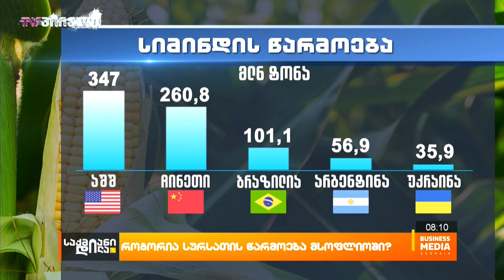როგორია სურსათის წარმოება მსოფლიოში?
21-ე საუკუნის უმეტეს რეალობაში და ნაკლებად განვითარებულ სამყაროში,  დაახლოებით 700 მილიონი ადამიანი ყოველდღიურად შიმშილობს და არ აქვს წვდომა ისეთ ძირითად საკვებზე, როგორიცაა სიმინდი, ბრინჯი და ხორბალი. სწორედ ამიტომ, ალბათ, ღირს რამდენიმე წუთი დავუთმოთ იმის გაცნობიერებას, თუ საიდან მოდის საკვები, რომელსაც მივირთმევთ.   როგორია სურსათის წარმოება მსოფლიო მასშტაბით?